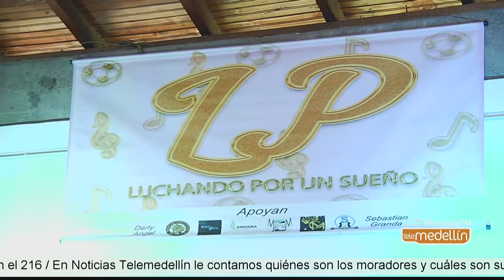Un grupo de jóvenes recorren Medellín buscando nuevos talentos [Noticias] - Telemedellín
Luchando por un Sueño reúne diariamente a un grupo de jóvenes artistas de Medellín que recorre los barrios y veredas buscando talento cultural.